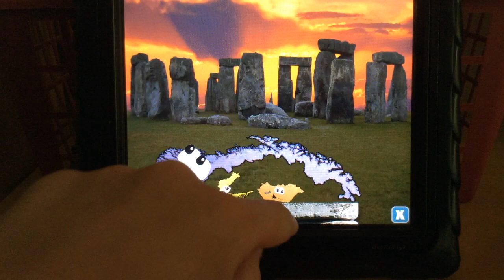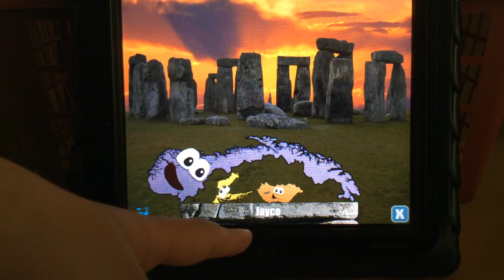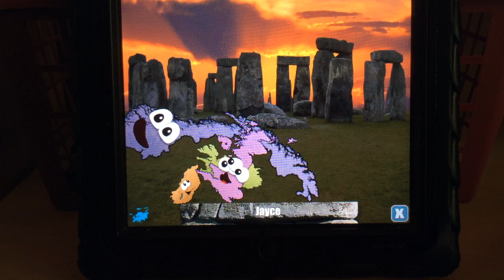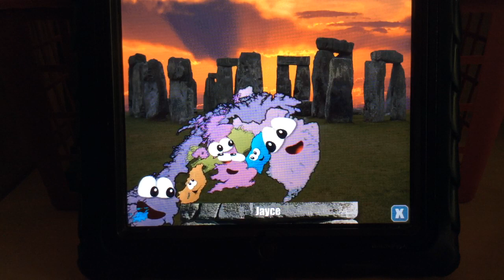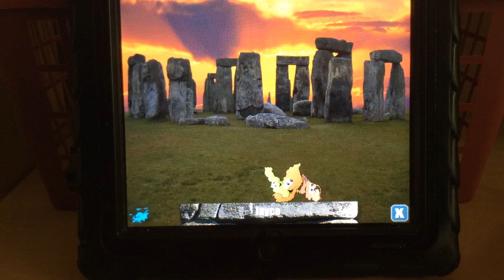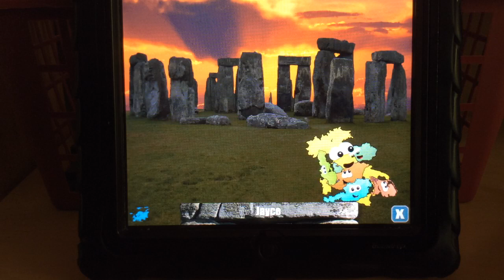Hungary is eating countries!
I am Hungary and I am hungry!